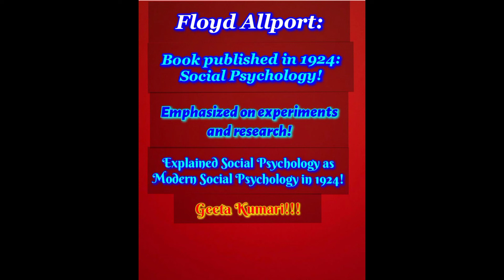Floyd Allport|| Social Psychology|| NET/JRF Exam|| Explained in the simplest terms|| Geeta Kumari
What is Social Psychology|